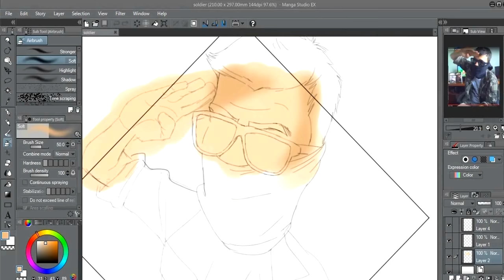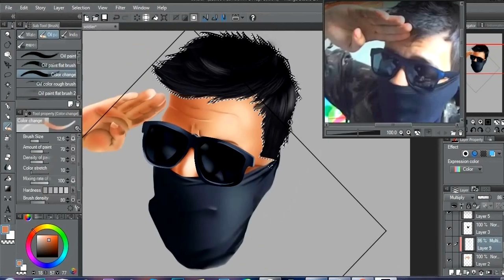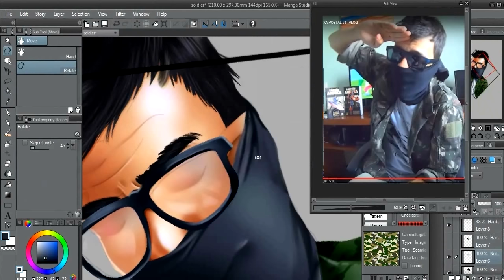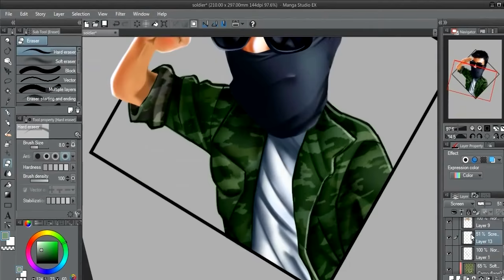Desenhando Youtubers - SoldierBR CARICATURA